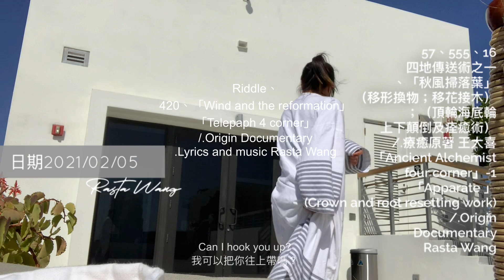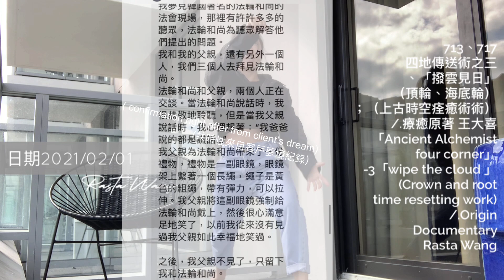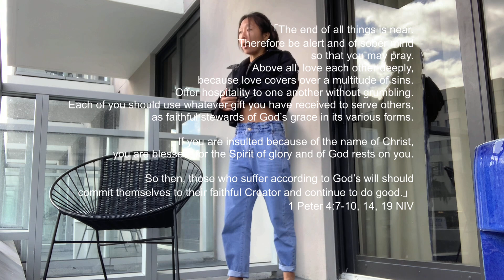57、555、16「四地傳送術」之一「移花接木」（移形換物；海底輪、頂輪顛倒痊癒術）/.原著 王大喜 「Alchemist four corner」-1「Apparate」（time reset)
2021/02/05生命紀實
「遠古時空痊癒術」
57、555、16「四地傳送術」之一「秋風掃落葉」；「移花接木」（移形換物；隔空取物；海底輪、頂輪顛倒痊癒術）
/.原著 王大喜
「Ancient Alchemist work four corner」-1「Apparate」（crown and root upside down resetting work; time reset)
/.Origin Rasta Wang

*世界的傷及重量，本來是可以自癒的！ /.王大喜

(This double portion, and automatically body healing synchronized after Nicole Marks did resetting work for our client)
(此雙任務共時身體自動療癒紀實於，Nicole Marks替共同客戶做完遠古時空重置後，發生的超自然自動療癒現象）

（目前專注於療癒及生命紀錄，也恢復線上諮詢及捐款，如需諮詢與藝術療癒請至以下官網詳閱。☀️🙏)
Dream Walker™: RastaWang.com

台幣帳號：
戶名：王大囍
銀行代號：808
銀行名稱：玉山銀行內湖分行
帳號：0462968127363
台幣帳號：
銀行代號：048

銀行名稱：王道銀行
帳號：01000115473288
美元帳號：
戶名：王大囍